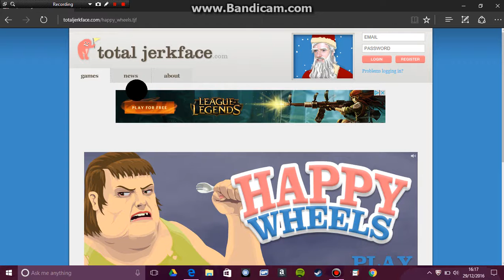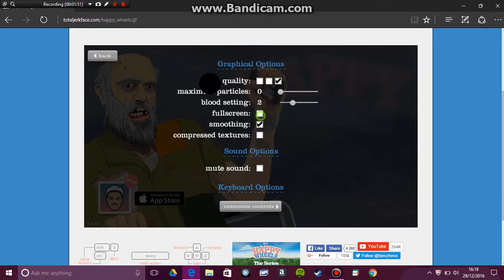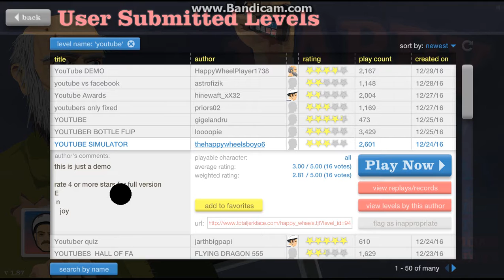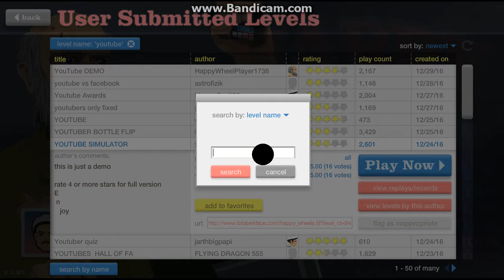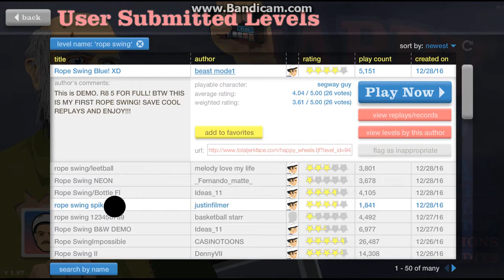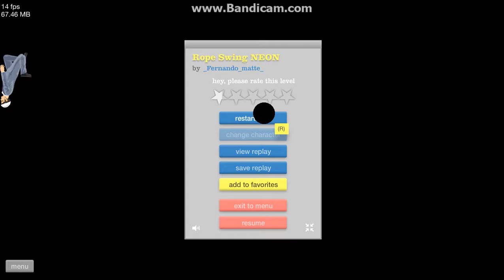HAPPY WHEELS!!!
finally a video with a screen recorder